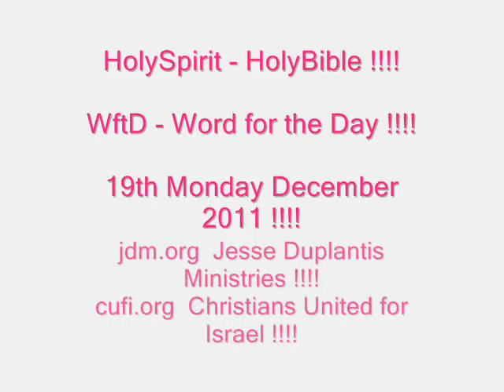Jesus is High Priest of Our Income !!!! - Word for the Day !!!! - 19th Monday December 2011 !!!!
Grace Chapel, Bangalore, Karnataka, India !

THIS VIDEO IS ME APOSTLE PROPHET EVANGELIST PASTOR VINAY JACOB

JOHN READING FROM THE HOLY BIBLE FROM   -    Malachi 3: 10, 12, 16, 17

Matthew 17: 24 to 27 Mark 12: 41 to 44 and Acts 3: 6 to 10 , 13, 16 !